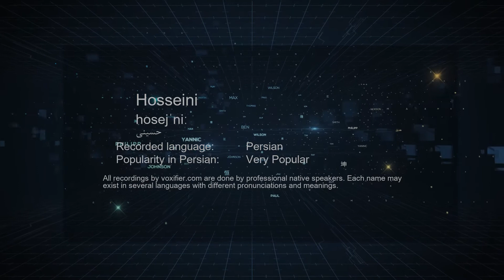How to Pronunce Hosseini (حسینی) in Persian (Farsi) - Voxifier.com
This is the Persian (Farsi) pronunciation, gender, and phonetics recording of the name Hosseini (حسینی). The same name may exist in other languages with different pronunciations.